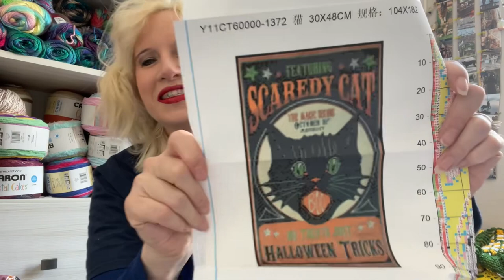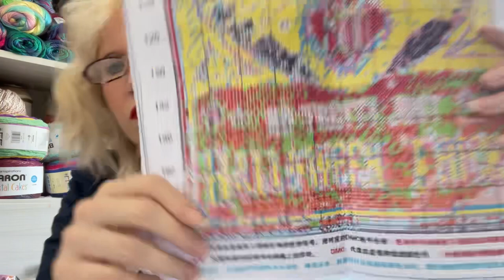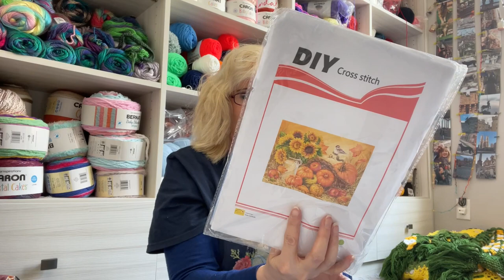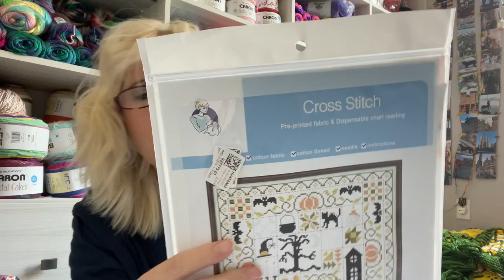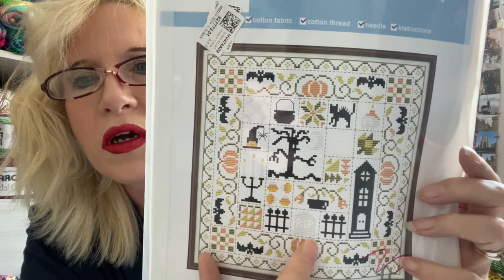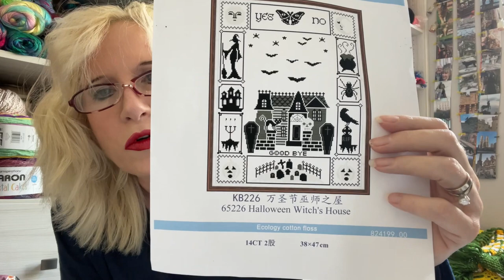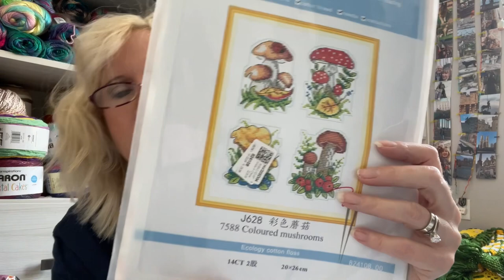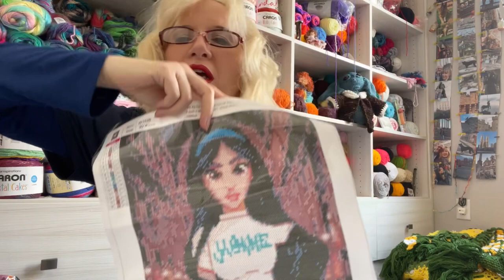My First DP Clubs Stamped Cross Stitch Haul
Although I have just begun my cross stitch journey and haven’t finished anything other than a teeny tiny avocado, I thought it would be prudent to DTOCK UP on kits because I might be insane.